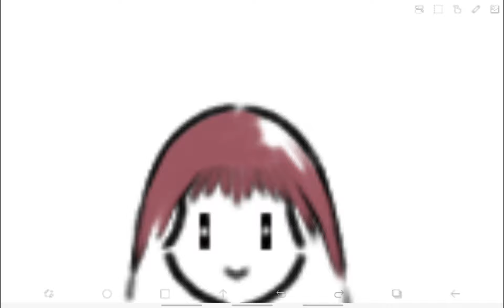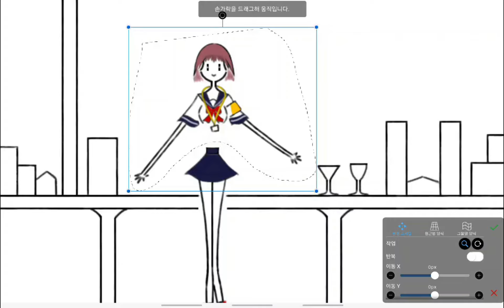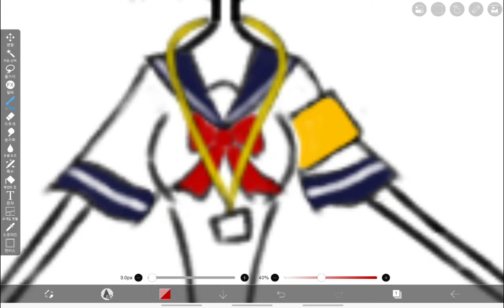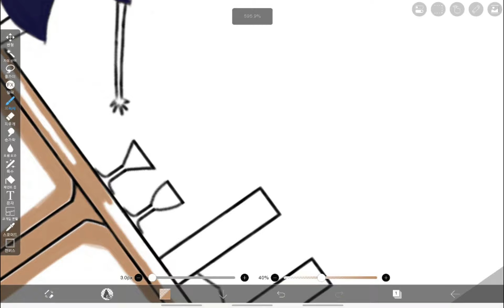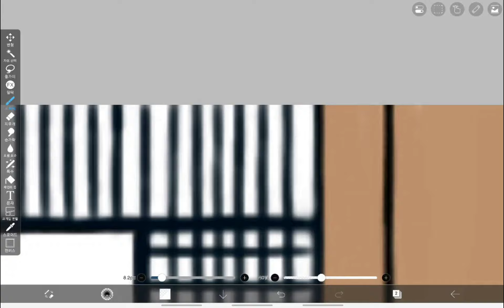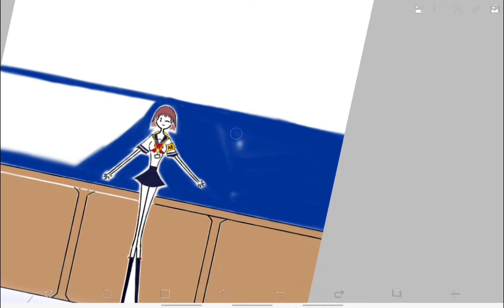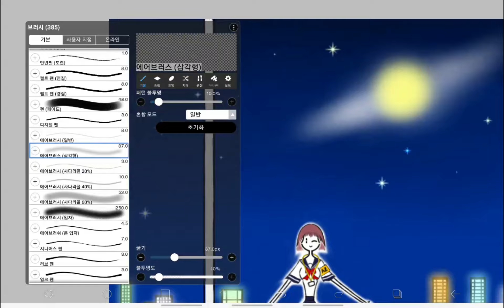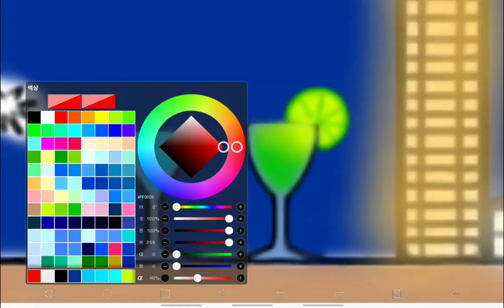Time Lapse #243 : A Cocktail Time 🍸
Sometimes it would be nice to see the night view with cocktail glasses.